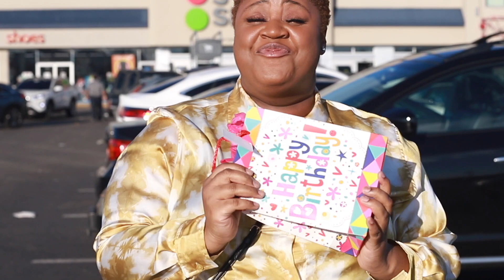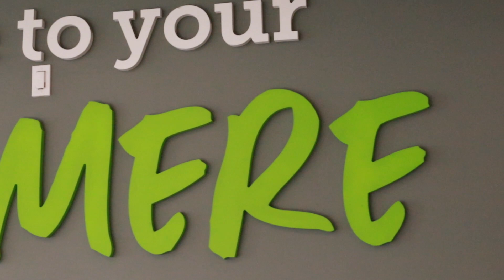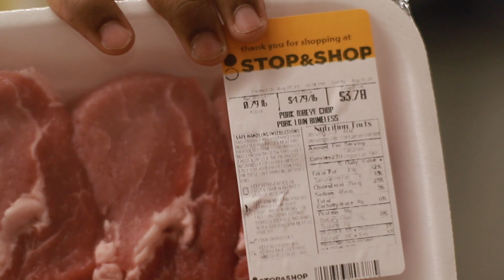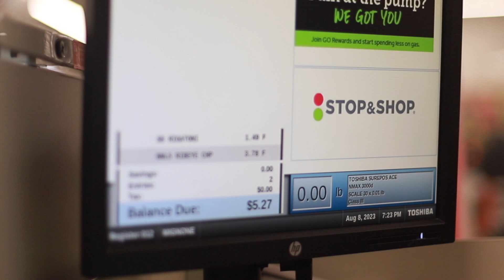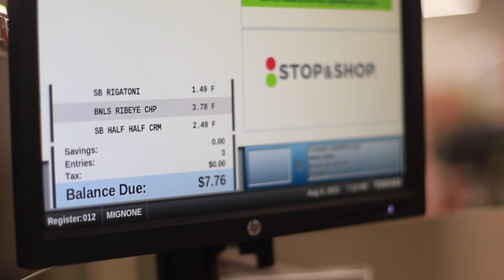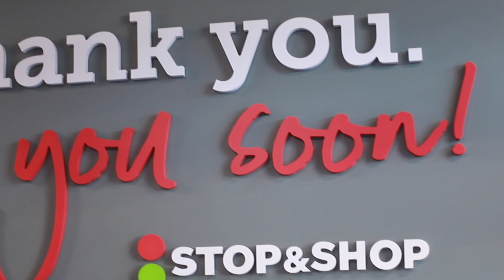Journey With Ayesha || Cooking on a Budget Challenge | Going Shopping Part 1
Watch as Ayesha goes food shopping on a very strict budget.